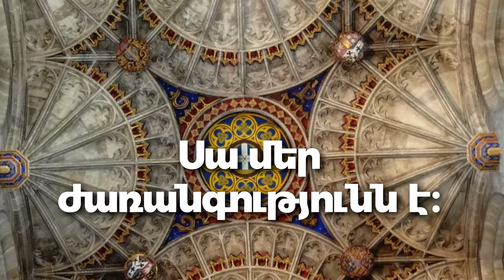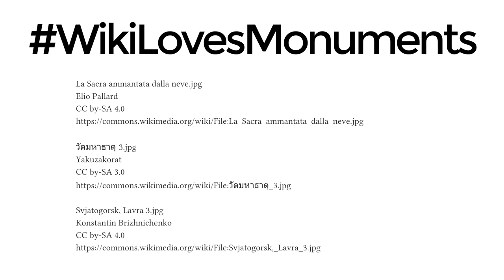Վիքին սիրում է հուշարձաններ (wikilovesmonuments)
Վիքին սիրում է հուշարձանները աշխարհի ամենամեծ լուսանկարչական մրցույթն է՝ աշխարհի հուշարձանները փաստագրելու և պահպանելու համար։ Բոլոր նկարները ազատ արտոնագրով են։
Այցելիր միջազգային կայքը՝

Wiki Loves Monuments logo
WLM LOGO mono.svg
Lusitana